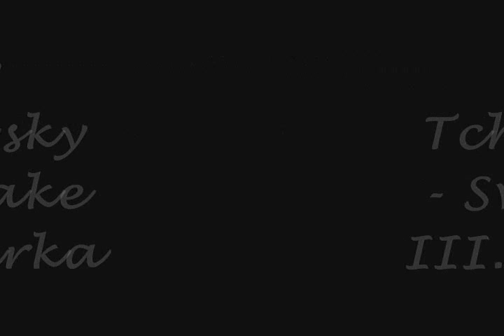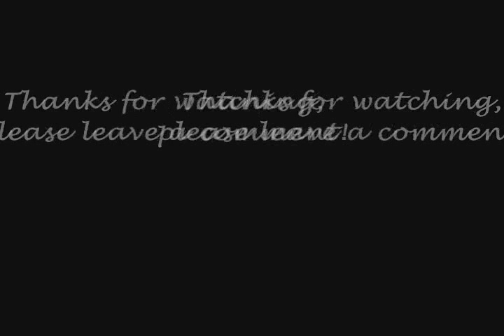Tom 'Harry Cunningham' Ward in "Anna Karenina" (2000)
Tom Ward, best known for his role as Harry Cunningham in Silent Witness, plays Yashvin in the BBC miniseries Anna Karenina (2000). He's nothing like Harry, but still very cute and nice to look at.

Why Tchaikovsky? Both the music and the book reflect the high society of that time in Russia brilliantly. Why the Mazurka? It's wild and passionate - I think it suits Yashvin.